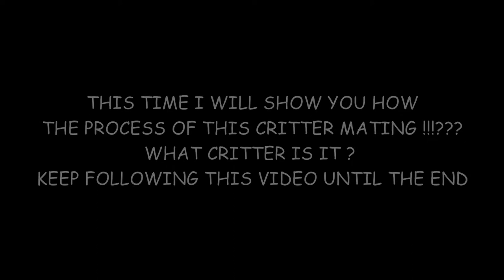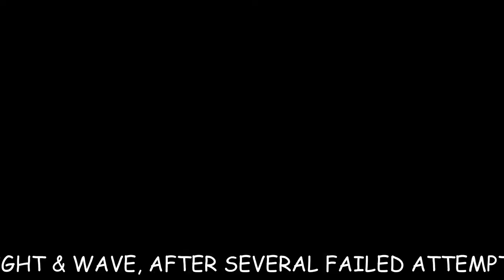Underwater Sex Activity : Robust Ghost Pipe Fish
When Robust Ghost Pipefish  doing Sex activity  when dark & disturbed by video light also wave so has to do it several times until last attempt  is succesfull